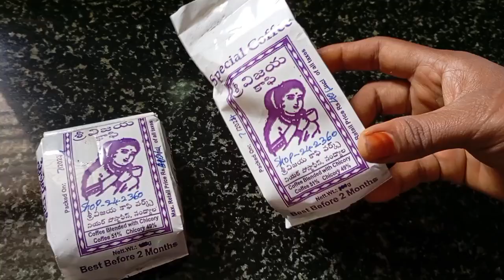# vlog మా పాప నా కోసం ఇవి తెచ్చింది ❤️ నేను మా పాప కోసం ఇవి చేసి పెట్టాను /